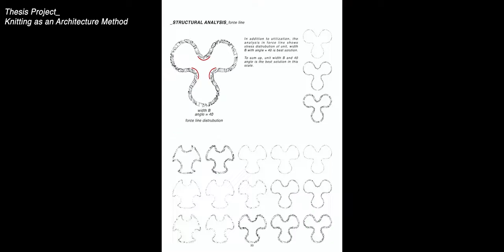建築與景觀設計組｜美國 Syracuse University｜張辰暘